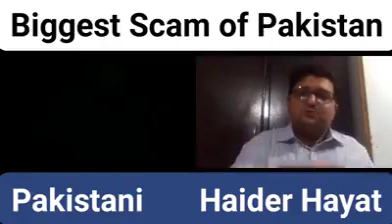Biggest Scam of Pakistan | Save Lahore from the Mafia | LDA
How Lahore Development Authority and Builder Mafia are jointly going to damage Lahore in future?